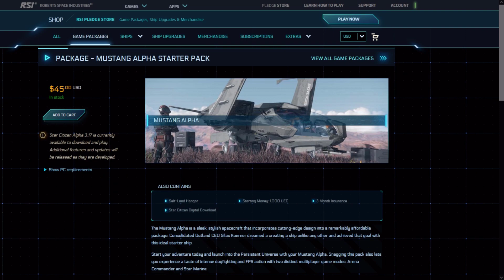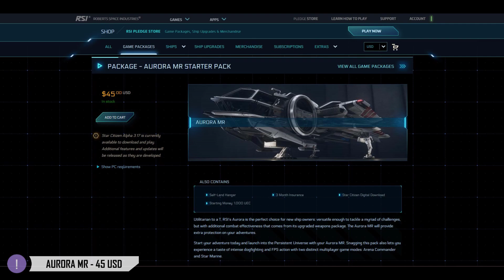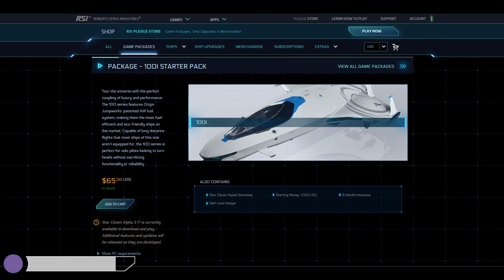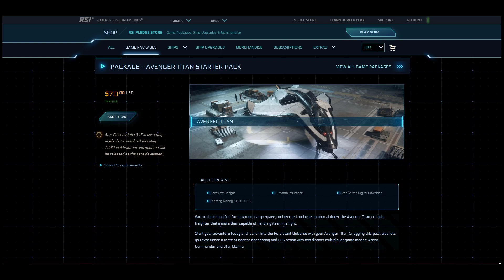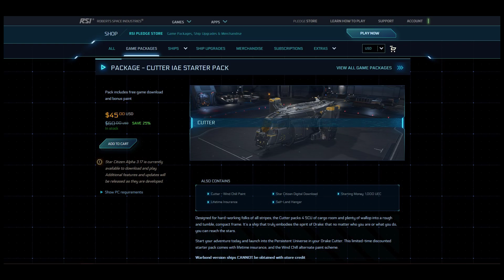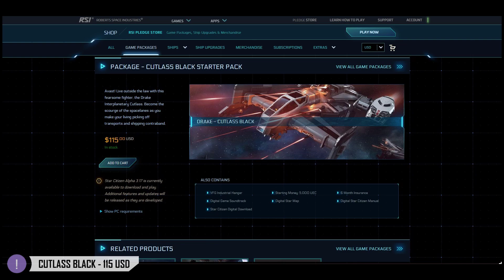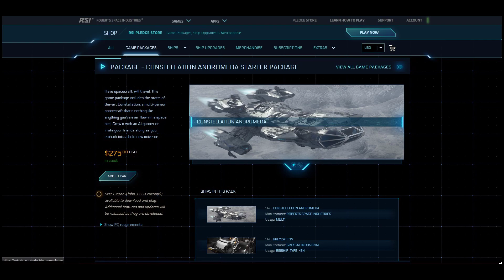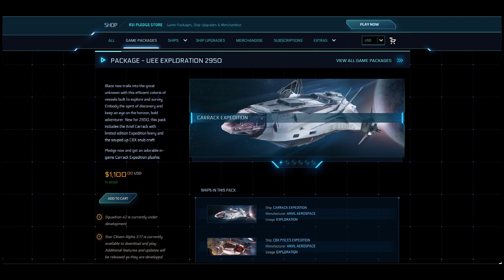0 - Guia para nuevos jugadores de Star Citizen - Paquetes Starter - ¿Que nave inicial comprar?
Saludos a todos, bienvenido al capitulo 0 de mi guia para principiantes de Star Citizen, antes de jugar necesitas tener un paquete de juego, pero ¿cual seleccionar?, esta guia te servira para conocer de forma rapida y consisa cada paquete, además de darte algunos concejos.
Bienvenido a mi nueva videoguia sobre New Babbage, espero te sea util si eres un nuevo jugador, si eres antiguo jamás esta demás repasar, si ya conocias esta informacion, seria genial que me ayudaras compartiendo este video, dando like y suscribiendote, asi mas personas pueden conocer sobre Star Citizen.

Si te gustaria jugar Star Citizen y aun no lo tienes, recuerda usar mi codigo referido!
STAR-SCZC-PPJC.

Además si quieres jugar con un grupo agradable y aprender, te invito a la Organizacion "Sons of liberty", estaré ahi para ayudarte:

Grupo de Star Citizen Chile (Si eres de otro pais y no tienes con quien jugar tambien puedes unirte, ambas organizaciones no excluyen a jugadores de otras regiones)

00:00 - Introducción
00:40 - Freefly IAE 2952
01:14 - Requisitos minimos Star Citizen
01:58 - Star Citizen es un Alpha
02:31 - Registro (Usa el codigo referido)
02:44 - Mustang Alpha Starter Pack
03:42 - Modificar naves aumenta el rendimiento
04:06 - Aurora MR Starter Pack
04:52 - Pisces Expedition Starter Pack
05:52 - Origin 100i Starter Pack
06:23 - Avenger Titan Starter Pack
06:49 - Anvil Arrow Starter Pack
07:13 - Drake Cutter Starter Pack (En oferta IAE 2952)
07:51 - Nomad Starter Pack
08:13 - Cutlass Black Starter Pack
08:40 - MISC Freelancer Starter Pack
09:05 - Hornet F7C Starter Pack
09:28 - Constellation Andromeda Starter Pack
10:12 - UEE Exploration 2950 Starter Pack
11:09 - Despedida.